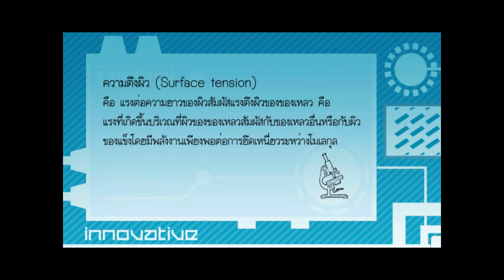รู้ทุกเรื่อง แรงตึงผิว ทำให้ลอยน้ำได้ EP.72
รายการ Try  It